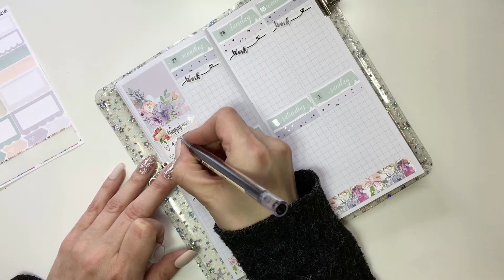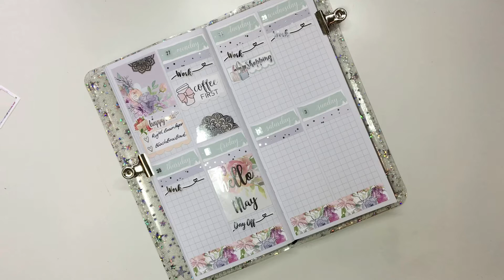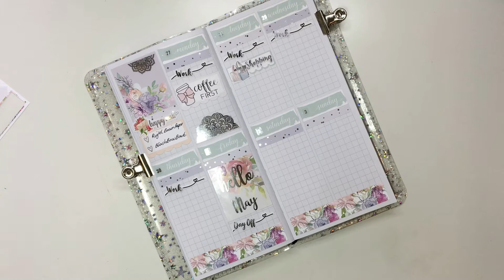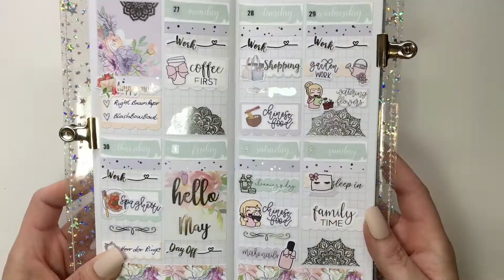Plan with me in my Ppweeks feat. MySpoiledPlanner / Floral Finesse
Planning in my PPweeks with this stunning kit from MySpoiledPlanner "Floral Finesse"
MySpoiledPlanner

Shops that I used:
KStickerCo.

Mentioned my name in the notes to seller for my freebie